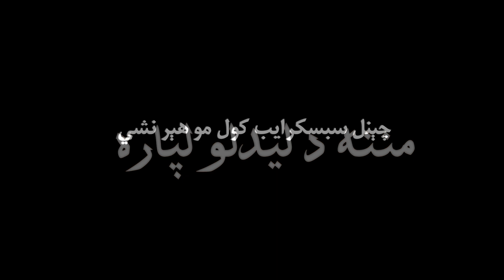Za Hum Afghan Ta Hum Afghan Ye Rora | zahid Naz 2019 Full HD